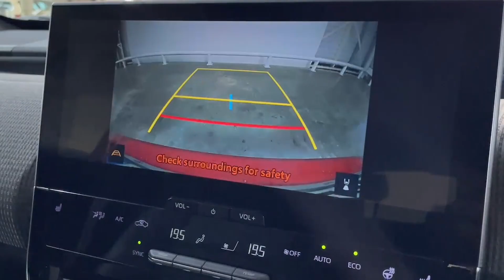241D24363 - Toyota bZ4X Sport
Now in stock we have this 241 Toyota bZ4X Sport.
Call any of our friendly sales team today on 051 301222 or email . Finance can be arranged on-site at competitive rates.
Buy in confidence from Tom Murphy Car Sales.